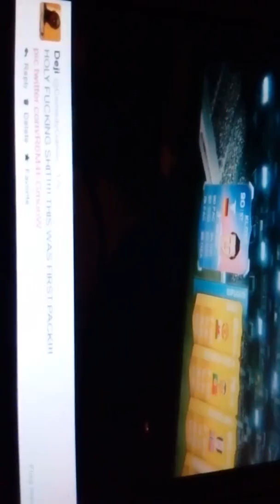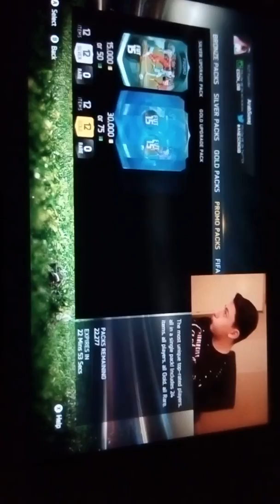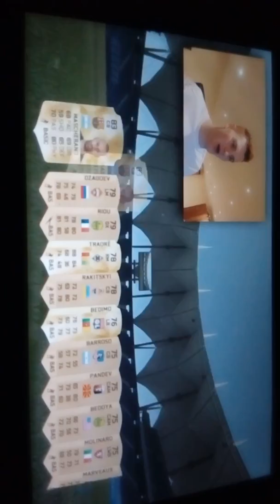Some youtuber opening Packs